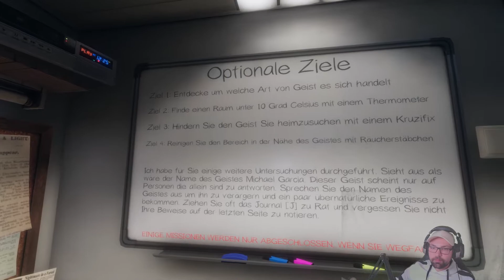Phasmophobia - 5 Meter bis zum Ziel - Folge 5